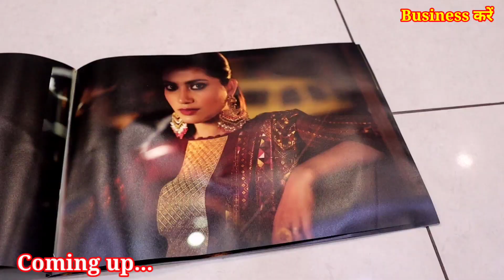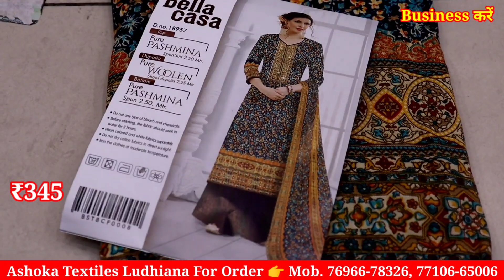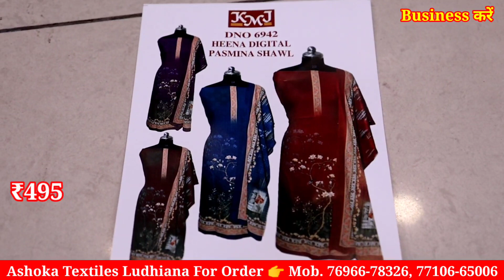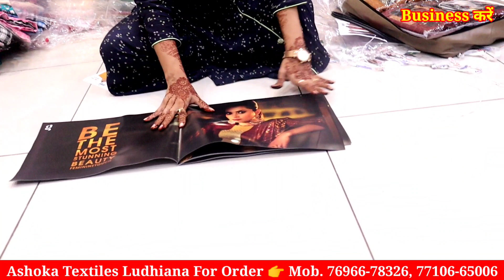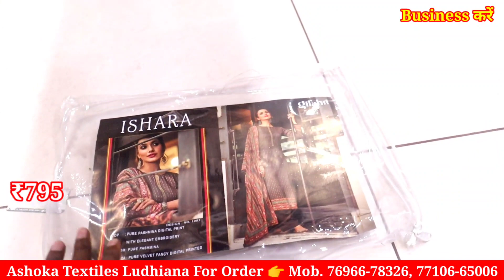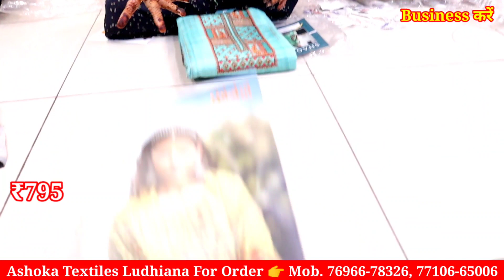Ashoka Textile, ₹140 से शुरू Desiner and Winter Showl Suit, सबसे शानदार वरायटी, दिवाली स्पैशल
140 से शुरू  Desiner and Winter Showl Suit, सबसे शानदार वरायटी,  दिवाली स्पैशल

chat./BOM1kxtyMfP8csuH2z4777
Business करें 2nd
chat./JZhL416TFDFLlRv4uJf25X
Business करें 3rd
chat./JYWvxkUq9lQ2fMeT1MW4HZ

chat./FaBbH82ylQi2yebEt4lTx5

1st link chat./JYWvxkUq9lQ...
2nd link chat./IdBen2FTgeI...
3rd group chat./FaBbH82ylQi...

winter Suit,
ladies suits,
cotton suits,
ambala market,
ambala wholesale,
 ghumar mandi suits,
wholesale market,